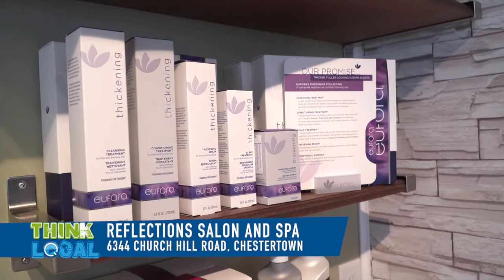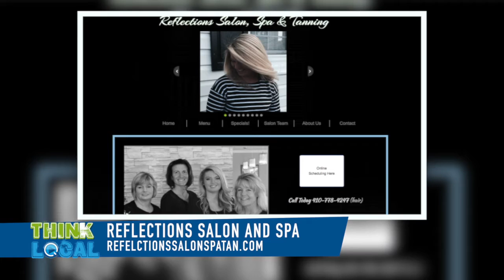Reflections Salon and Spa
Check out all that Reflections Salon, Spa, and Tanning has to offer!
Visit ReflectionsSalonSpaTan.com to book appointment!

6344 Church Hill Road, Chestertown MD